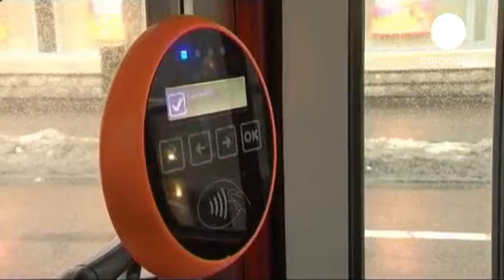Kostenlos in Bus und Bahn ihn Estland.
In der Hauptstadt Estlands, Tallinn, ist der öffentliche Personennahverkehr ab sofort für jeden Nutzer kostenlos.

Obwohl die Stadt dies 12 Millionen Euro im Jahr kostet, hofft sie dadurch, gleichzeitig ein Vielfaches zusätzlicher Straßenbaukosten einsparen zu können.